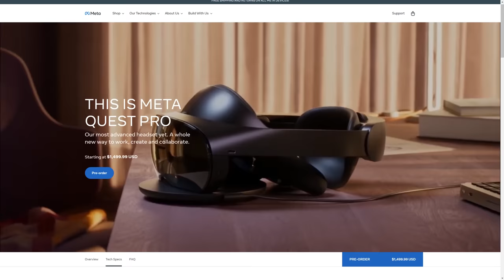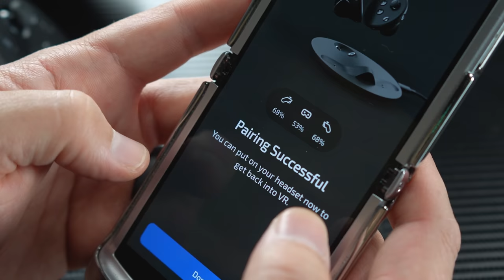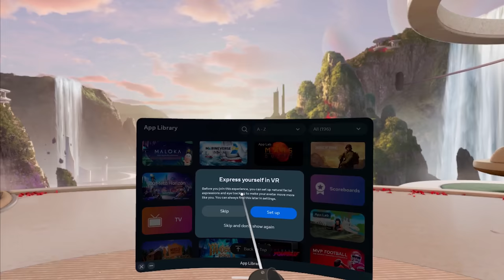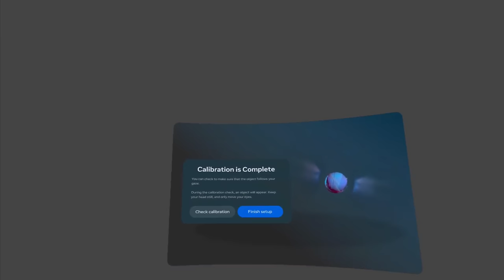Quest Pro DEEP DIVE: Battery Life, Tracking, Glitches...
META QUEST PRO IN DEPTH TESTING: We got the Meta Quest Pro and we're PUSHING IT'S LIMITS: Controller tracking, face tracking, eye tracking, Beat Saber, Pavlov, Accessories, GLITCHES and more!

IN CASE YOU WANT TO ORDER A QUEST PRO

CLAIMS FROM THE COMPANY:
-Meta Quest Pro unlocks new perspectives in work, creativity, and collaboration.
-Multitask with ease with multiple resizable screens so you can organize tasks, work on new ideas or message with your friends
-World class counter balanced ergonomics and our sleekest design let you wear the headset for longer in premium comfort.
-High resolution mixed reality passthrough uses full-color sensors to let you see and engage with the physical world around you, even as you connect, work and play in virtual spaces.
-Share your true emotions and reactions with real time natural avatar expressions. Meta Avatars translate your natural facial expressions into VR so you can bring your true personality to meetings and gatherings with friends.
-Meta Quest Touch Pro Controllers translate instinctive hand gestures and detailed finger actions directly into VR with self-tracking cameras and precision controls. Multi-point, advanced haptics make virtual interactions feel entirely real.
-See VR through a whole new lens. Pancake lenses, increased pixel density, local dimming and quantum dot technology combine to deliver striking visual clarity playing games, connecting with friends, reading or multitasking,
Do more in VR, faster with powerful hardware including 256GB storage, 12GB RAM, 10 advanced VR/MR sensors, spatial audio and more.

0:00 Our Quest Pro Has Arrived
0:44 Unboxing the Quest Pro
3:43 SETUP Time
4:22 The Screen is CLEAR!!!
4:52 IPD Range
5:18 Wrist Strap Design
5:52 Controller Feel/HAPTICS
6:22 First STARTUP Impressions
7:20 Stylus/Wrist Straps
8:24 PAIRING the Headset
9:00 Meta PRIVACY
9:20 Graphical Fidelity
9:37 Color Passthrough
10:11 Can you SEE YOUR PHONE in Passthrough?
10:43 BATTERY LIFE??
13:19 CONTROLLER GLITCHES! NO!!!
14:45 BOTH Types of Light Blockers
16:43 Headset COMFORT
17:45 BEAT SABER TRACKING TESTS
20:39 NO INFRARED LIGHTING???
21:44 Sniper Scope Issues
22:06 GLITCHING AGAIN!!!
23:14 HOW TO SOLVE CONTROLLER TRACKING ISSUE
23:24 Controller Wobble TEST
23:57 FACE AND EYE TRACKING
26:35 Controller Inside Out Tracking
27:05 OVERALL THOUGHTS
29:11 What are YOUR Questions?
29:47 Outro

My CURRENT QUEST 2 Setup:
256 GB Meta Quest 2
128 GB Meta Quest 2
Kiwi Top Vers Controller Grips
PrettyGood3D Off Ear Speakers: UNAVAILABLE :(

JayBratt Channel: Quest Pro - Quest 2 - VR - PSVR - PCVR